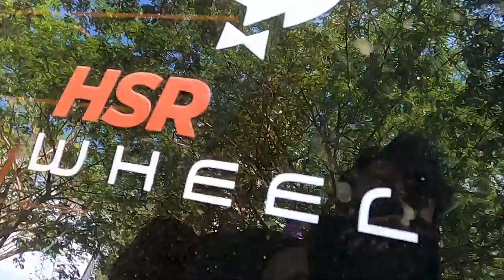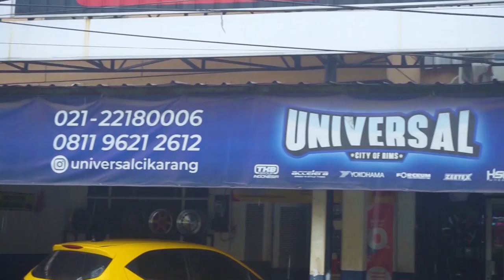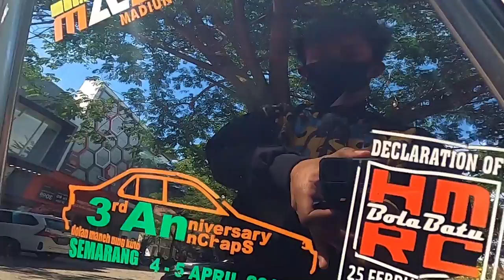Mobil Tua, Mobil Muda Sama Gantengnya Pake Velg Ini - Review Modifikasi Honda Accord & Avanza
Masih di Sidoarjo. Kali ini Team HSR mewawancarai owner mobil Avanza Veloz dan Honda Accord Maestro tahun 1993.